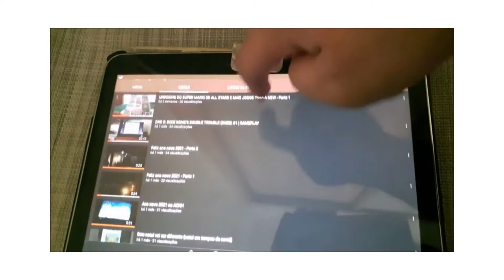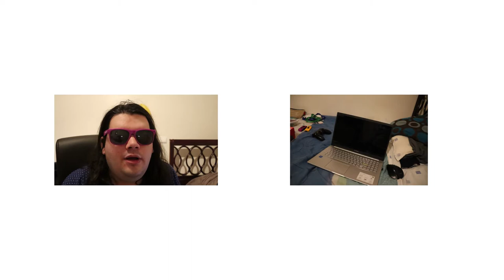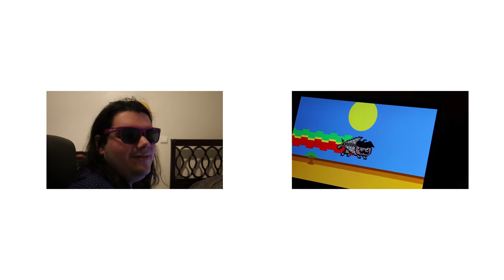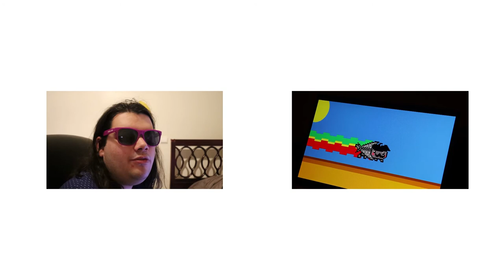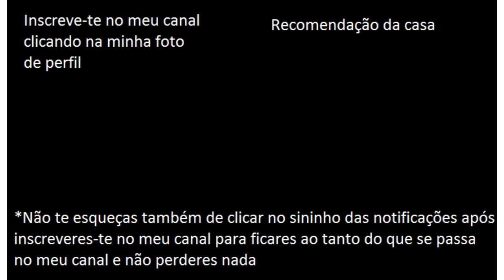VIDEO-REACT | PORTUGUESE NYAN CAT (REMAKE) (4K/60FPS) | By David Fialho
Este vídeo vai ser curto para que quem não tenha muito tempo de ver os meus vídeos possa ver num instante, mas será ao mesmo tempo e divertido e proporciona experiências boas e criativas para quem o vê. Neste vídeo vou reagir a um dos vídeos mais engraçados do nyan cat do mundo (e agora com remake a 4K/60FPS) feito pelo youtuber David Fialho, que encontrei enquanto estava a passear pela net. Mostrei a muita gente, mas faltava-me postá-lo aqui para que mais pessoas possam ver e tirar um riso da cara e foi assim como fiz. Espero que gostem. ;)

*Oferta exclusiva do meu canal do YouTube

- FranciscoGonzas (PS4)